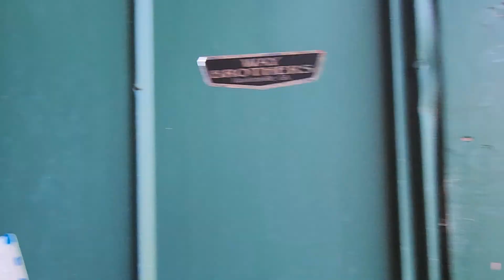519 vienna - property line